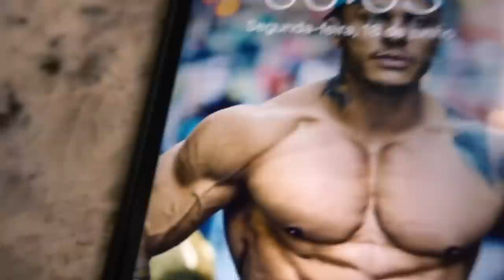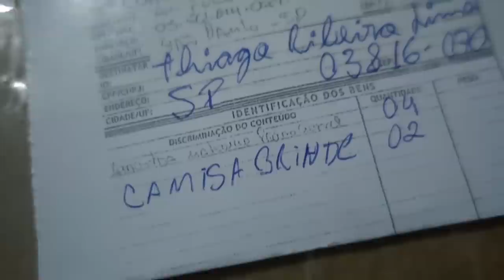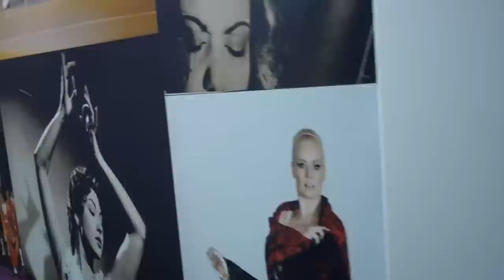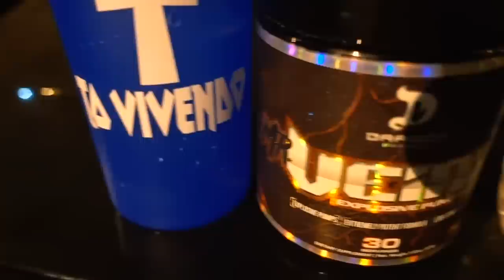EU ADORO MÃO DE MULHER